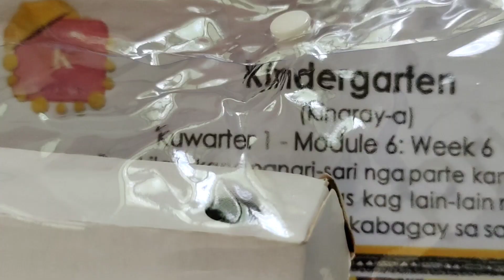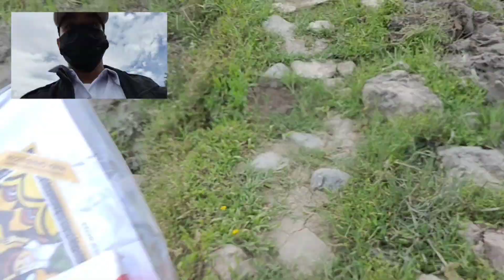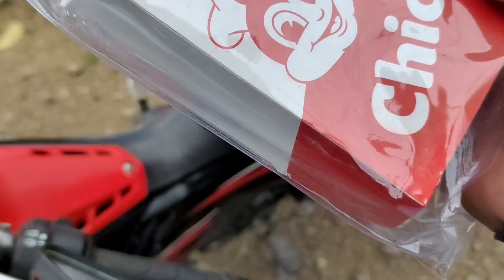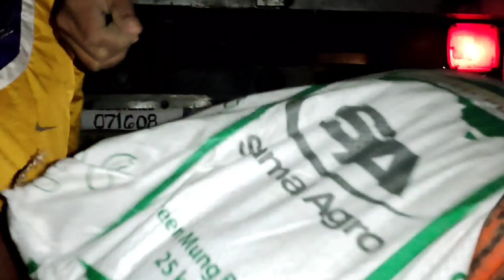Giving a modules with Jollibee to my kindergarten pupils.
Paki support my YouTube channel guys.